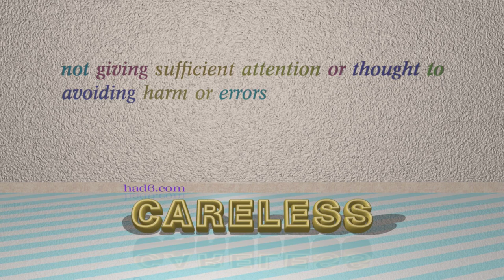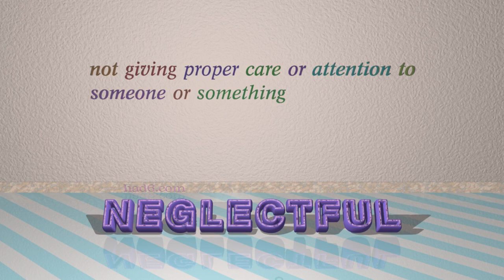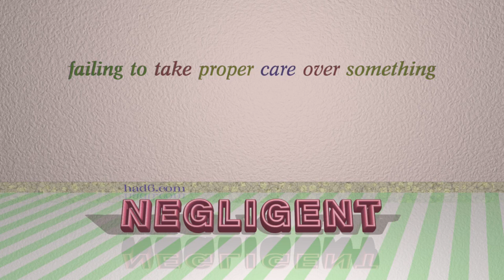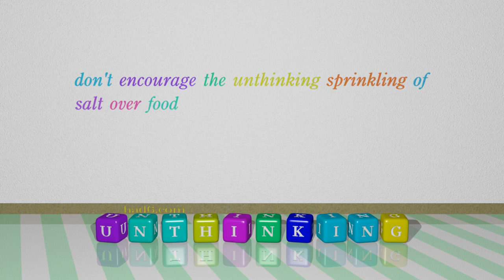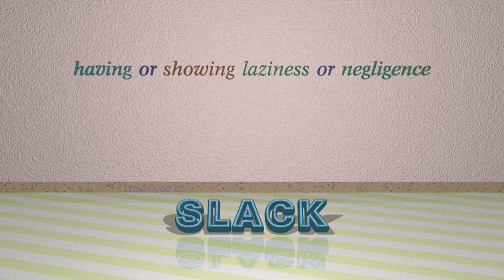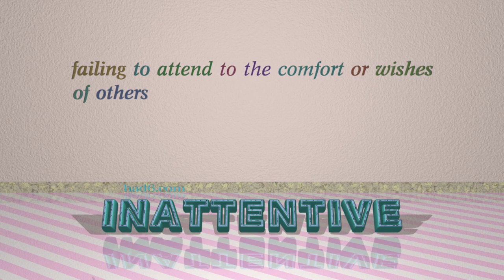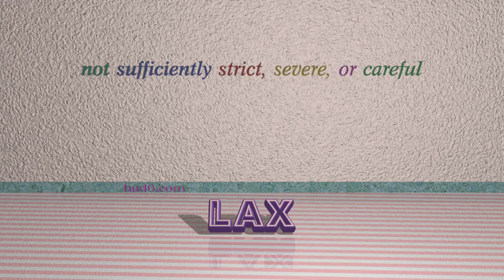remiss - 15 adjectives having the meaning of remiss (sentence examples)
This video examines remiss as an adjective. Here, 15 adjectives, which have meanings similar to that of remiss in standard English, are introduced through sentence examples. These synonyms help you to remember the meanings of this group of words for improving your vocabulary.